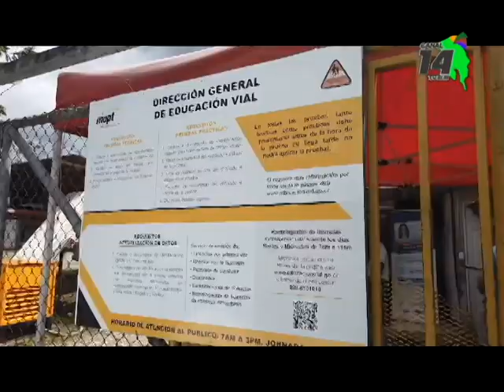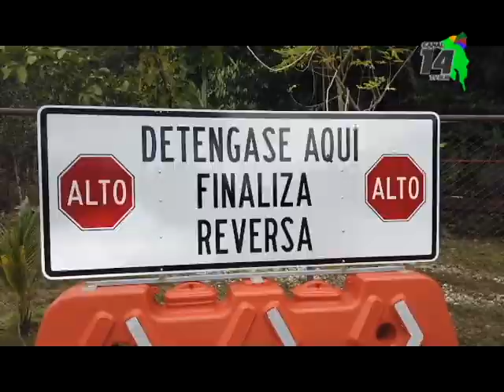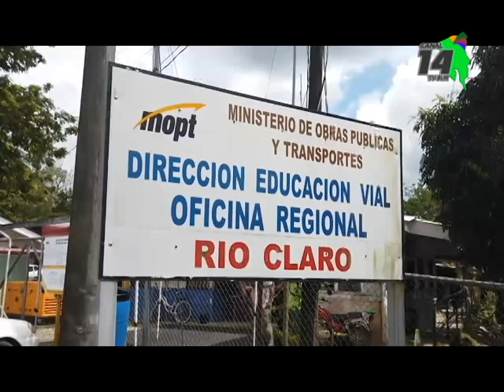Usando perfiles falsos estafan a personas en Golfito